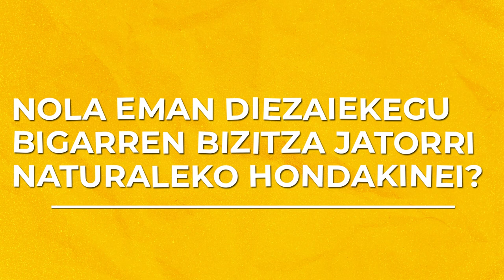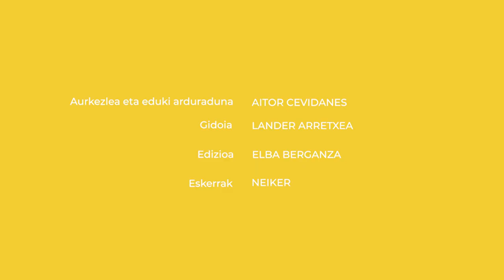Nola eman diezaiekegu bigarren bizitza jatorri naturaleko hondakinei?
Aitor Cevidanes zientzialariari ingurumenaz egiten dizkioten galderak bildu ditugu. Eta bideo hauekin, denei erantzuten saiatuko gara. Lagunei, familiari, ezagunei… Eta bide batez, zuri ere bai.

👁️‍🗨️Atalak:
00:00 Sarrera
00:12 Hondakinak
00:58 Bioekonomia zirkularra
01:10 Olatz Unamunzaga elkarrizketa
05:00 Itxiera

👁️‍🗨️ Kredituak
- Aurkezlea eta eduki arduraduna: Aitor Cevidanes.
- Gidoia: Lander Arretxea.
- Edizioa: Elba Berganza.
- Koordinazioa: Euskal Wikilarien Kultura Elkartea.
- Bideoa: Hiru Damatxo.
- Eskerrak: Neiker.
👁️‍🗨️Ikusgela sarean:
👁️‍🗨️Irudien iturri nagusia: Wikimedia Commons